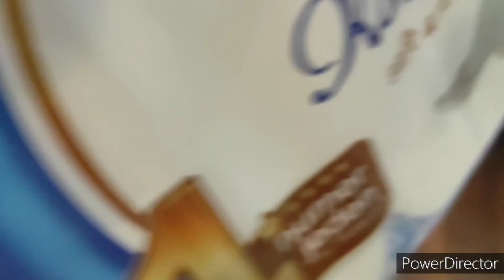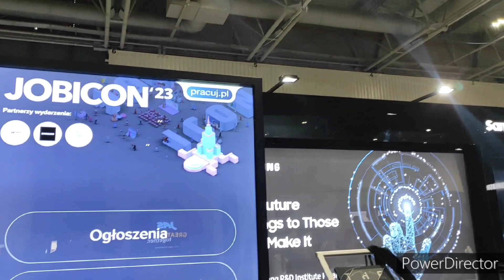Польша. Я заболела🤒, были на EXPO выставке вакансий в Варшаве. Немое кино моего быта🙄